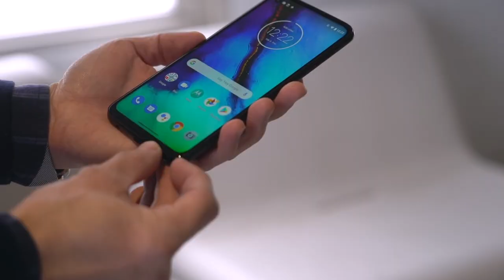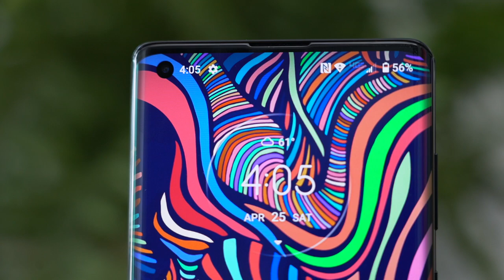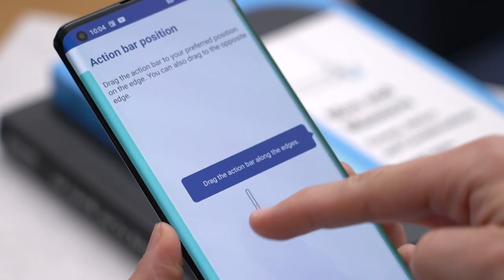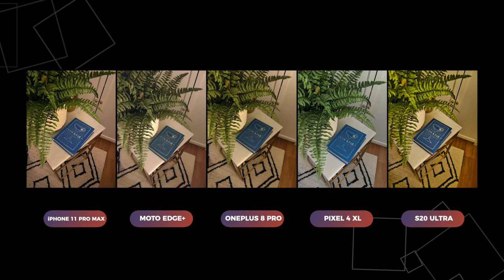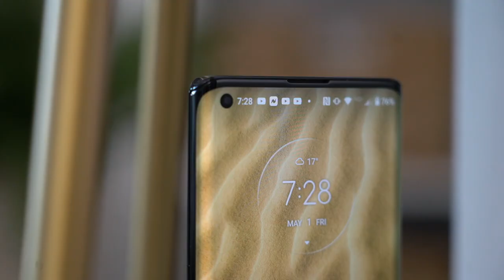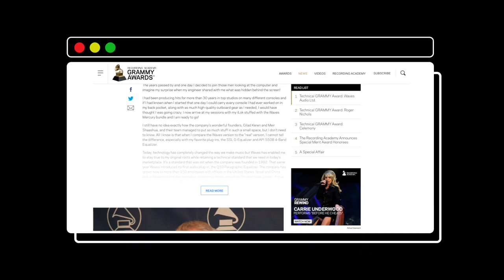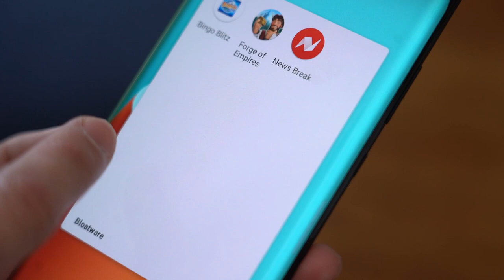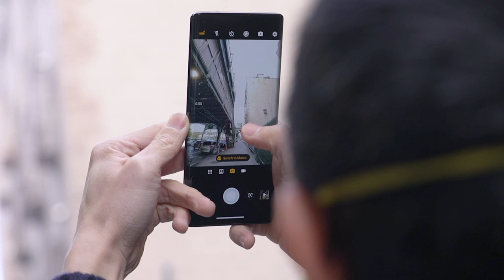Moto Edge+ Review: Cutting through the Noise!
Following the launch of their first foldable phone this year, Motorola is back with its first flagship smartphone in many, mean years.

The new Moto edge+ is billed with plenty of superlatives, but does it live up to these promises? And is it your GadgetMatch?

This is our Moto edge+ Unboxing & Review.

Dusty Fingers by DJ Williams

Dynamic Synaptic by South London HiFi

Sky View Well by South London HiFi